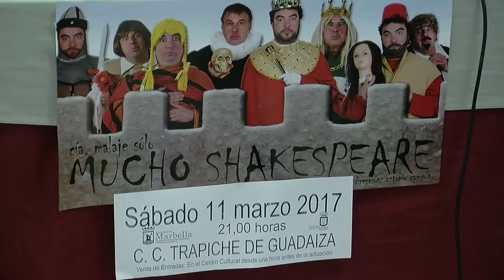El Ayuntamiento de Marbella conmemorará durante el mes de marzo el Día Mundial del Teatro con 14 esp